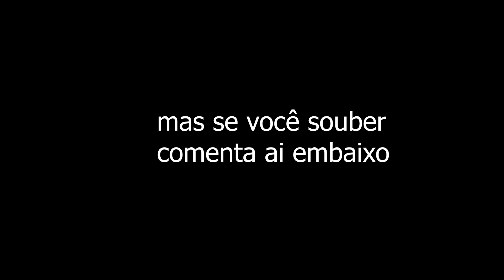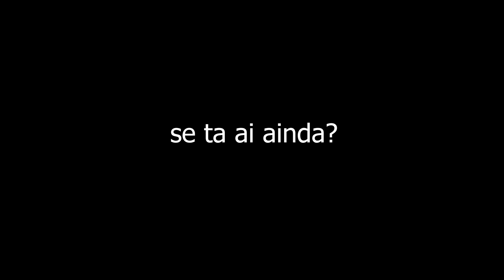JOGUEI MINECRAFT PELO CELULAR PELA PRIMEIRA VEZ ! *É MUITO DIFÍCIL*